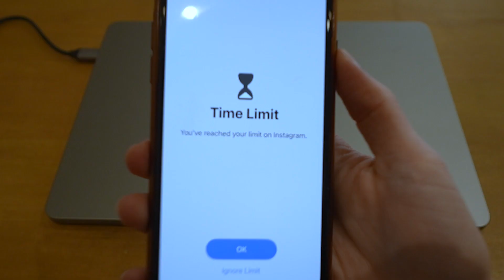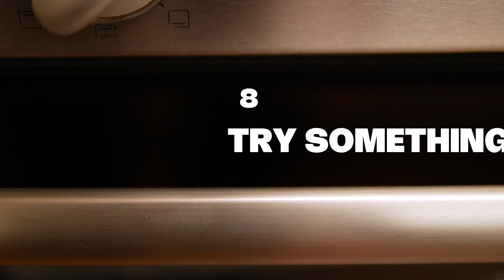I was in a Creative Rut and Tried This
Watch this if you're having a BAD DAY and OVERTHINK (it might help, it might not)

Last week, I found myself in a creative rut. I looked up ways to break free from it and discovered eight things I could try. So, I gave them a shot.